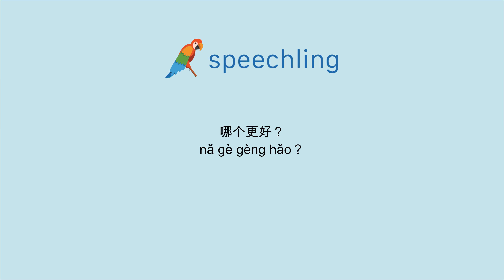How to say "Which one is better?" in Chinese (Simplified)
Male Voice:
哪个更好？

Female Voice:
哪个更好？